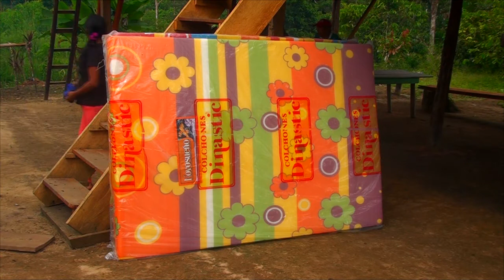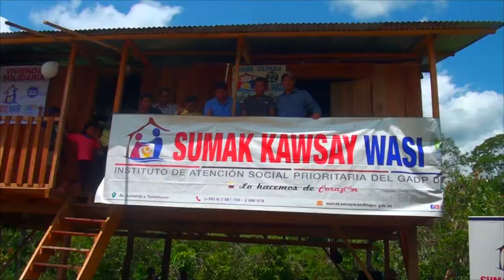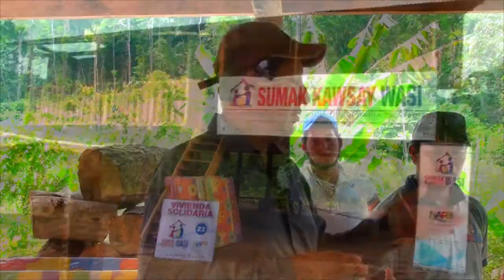VIVIENDA ENTREGA 22 - ALLY TV NAPO